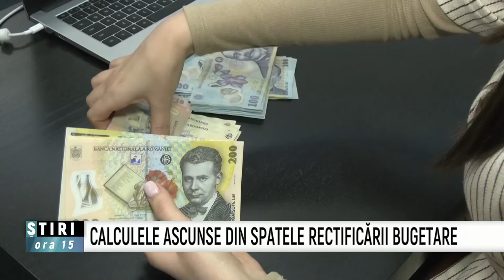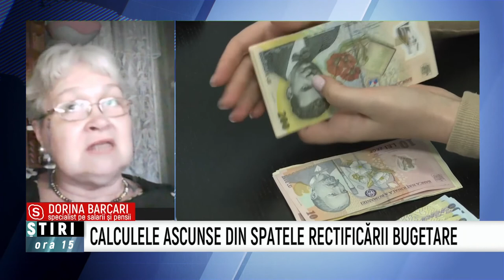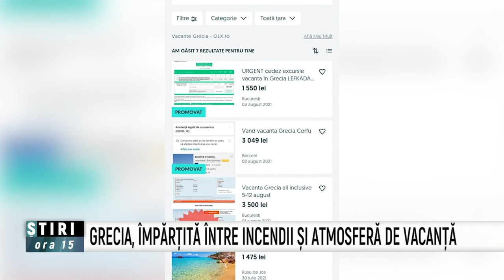FratziWell - Anca Covaciu, Wassim Nazer, Claudiu Costea - 5 August 2021 - P2 | MetropolaTV